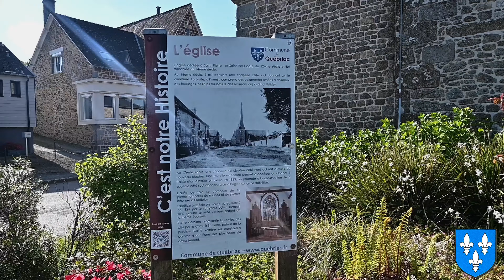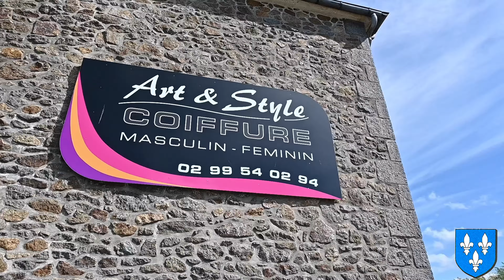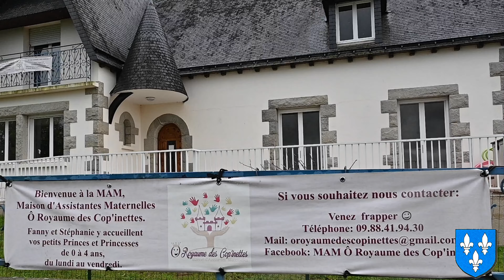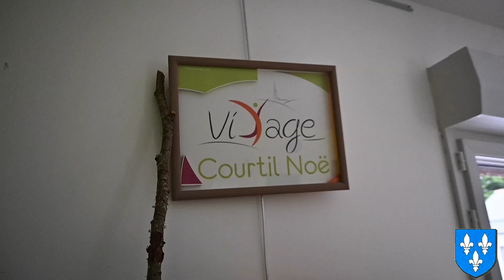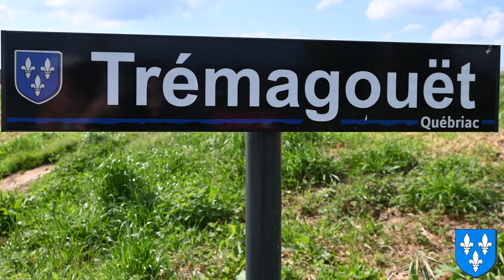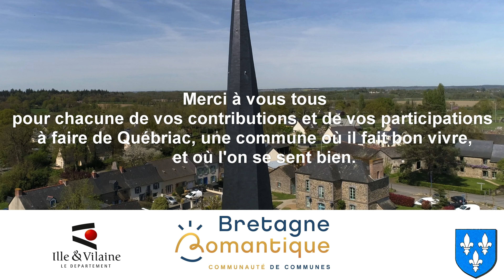QUEBRIAC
Présentation de la commune de Québriac. Au sein de la Bretagne Romantique, QUEBRIAC possède un des plus beau clocher TORS d'Europe.
Son trail, son marché, ses commerces QUEBRIAC est dynamique.
Un tissu associatif riche, le canal, ses sentiers, il fait bon vivre à QUEBRIAC;